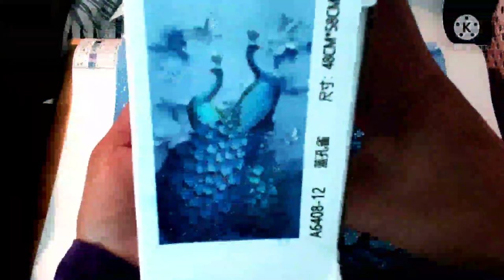Diamond Painting / Rhinestone painting / Peacock